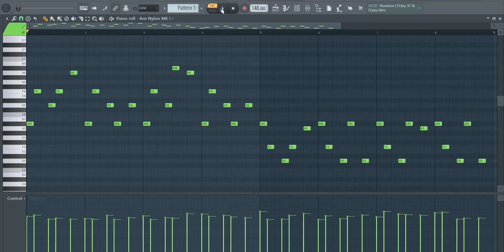Happy + Trap + Guitar Melodies 💚 | Royalty Free Loops | FL Studio 🎸